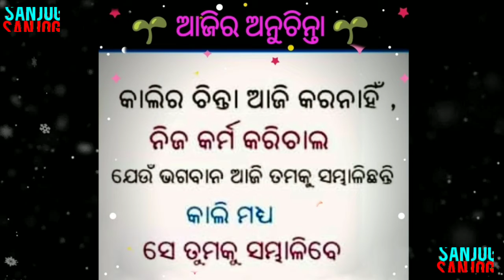Moral lesson | Ajira Anuchinta SANJOG Channel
Good morning